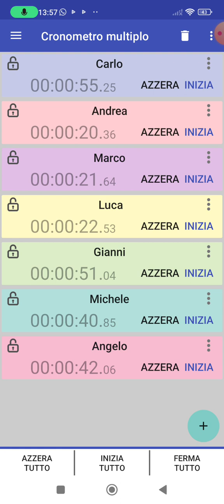How Volud The Boys Sing Woowa By DIA?